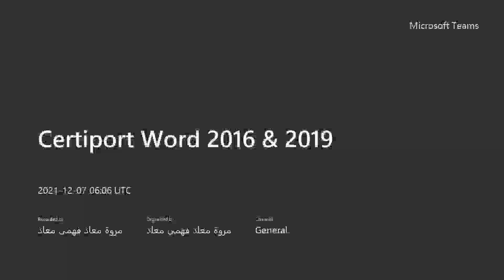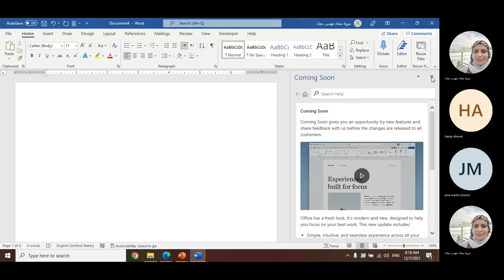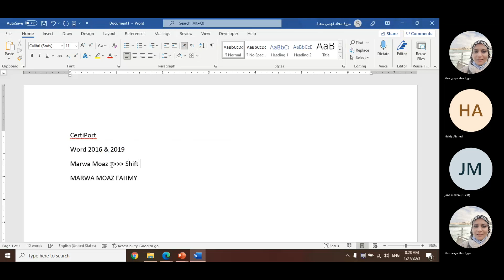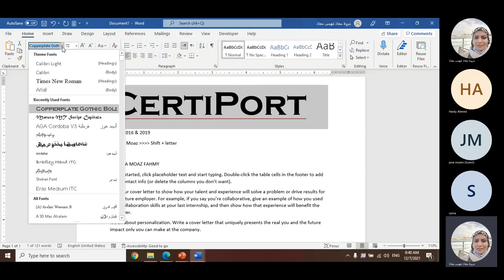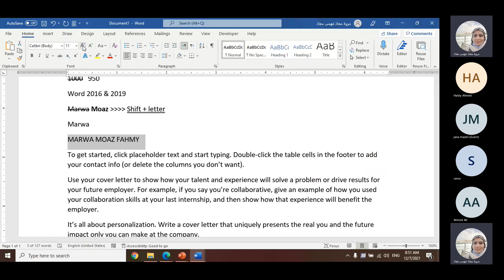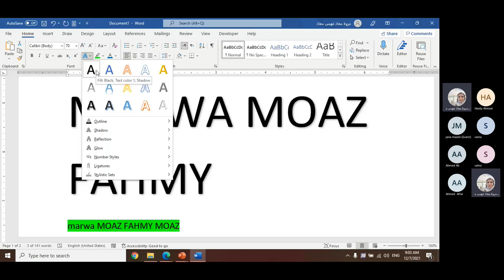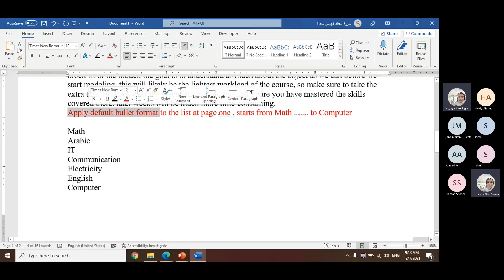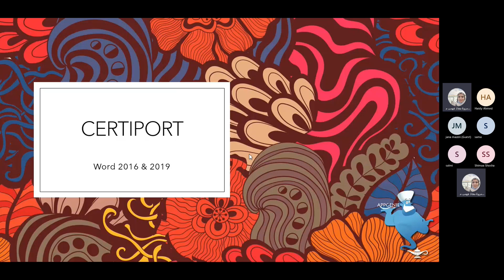Certiport: word 2016word 2019 Part 1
Preparing to Certiport Word 2016 & 2019
الاعداد لمسابقة السيرتيبورت الورد 2016 & 2019